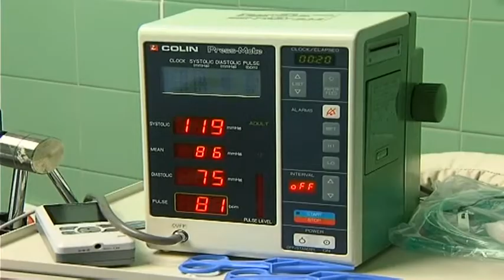LISTE ČEKANJA MINIMALNE U OPŠTOJ BOLNICI PIROT 18052018